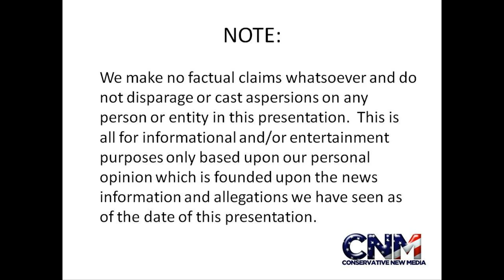Huge Tortoise in 1080P HD with CLOSE UPS!!